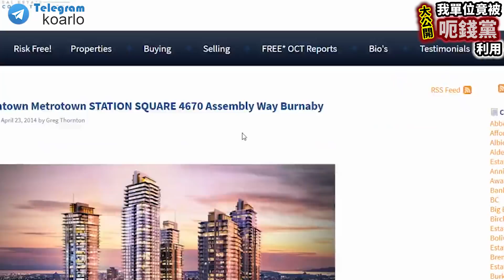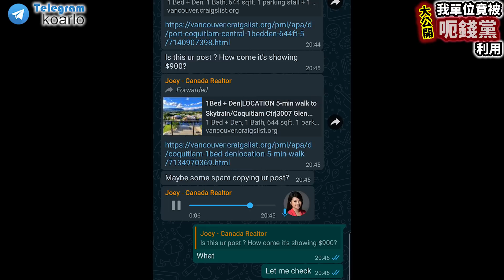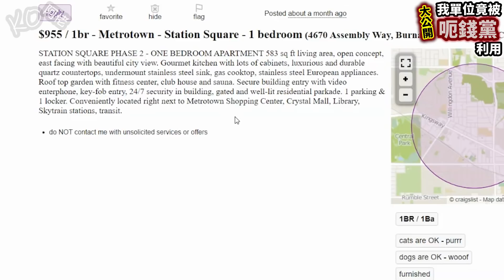公開 犯案手法! 我個出租單位被呃錢黨利用 +五個怪租客分享 | 加拿大租樓 真係要小心 | 加國步步捱上系列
點解我人生咁精彩嘅呢! 精彩在咩都遇到，還是我喜歡將細緻事物思考，簡稱『做乜諗嘢』。要響加拿大租樓嘅一定要小心，騙徒嘅手法層出不窮，今次輪到我個出租單位被呃錢黨利用，目的當然騙租金，今次就等我公開佢地嘅犯案手法，等大家租樓時一定要加緊留意

今集除了講加拿大租樓呃錢犯案手法之外，將會分享我遇過其中五個奇怪準租客，真係未經歷過都唔知放租係咁煩，今次分享嘅個案有 1.表面有錢褲穿洞地產經紀,  2.拖車公司老闆+名牌女友, 3. 囂張遲到中佬+鵪鶉女友, 4.自僱IT仔, 5.極速姊弟戀，簡直各有特色，將會從他們的個案中，可以了解部份加拿大人嘅財務習慣如何呢?
支持KO阿佬史丹尼繼續創作影片
眾所周知好多人唔知，拍Youtube可以話係有血有汗，連瞓嘅時間都無，唔計人工都回唔到本，如果大家想支持小弟，請加入會員支援繼續創作

支援小弟兩種方向 (可選其一 或 兩者同時參加)
2. 成為KO阿佬會員

KO阿佬社群 【記得讚好 KO阿佬 專頁及分享並設定為”搶先看/See First】請即Like Like Like👍🏻👍🏻

Hello 大家好，我是KO阿佬 - 史丹尼

2017年3月離開了生活了三十多年的香港來到一個到訪很多次，看似陌生但又感覺熟識的地方 『溫哥華』重新出發。由2018月7月創辦vanwah.com 溫哥華『嘩』生活，對我來說得著非常多
到了一個新的地方，心態也變了，不是變了態，而是想法也不同了，過往不敢做的事也嘗試，希望有一天能在加拿大的廣播方向發展，時常將一句說話掛在口邊 『當有生命時，有能力做到的就去做』

KO阿佬 - 一個佬字，並不代表「老」，而是將「佬」這個千變萬化的角式呈現出來，將身邊想表逹的一切，將香港人最優秀的一面發放到溫哥華，內容包括: 溫哥華資訊 ; 溫哥華的旅遊 ; 溫哥華生活體驗 ; 烹飪等節目與大家分享